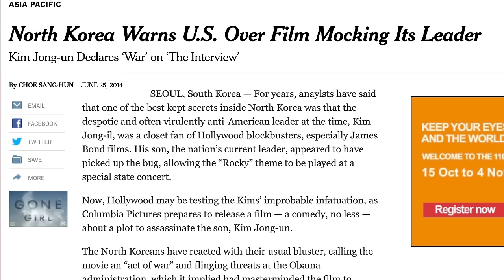Randall Park on Kim Jong Un 'Interview' Controversy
Randall Park talks to Neal Brennan about his experience acting as Kim Jong Un in 'The Interview,' the movie that caused controversy in North Korea and at Sony. From the Blocks Podcast w/ Neal Brennan.